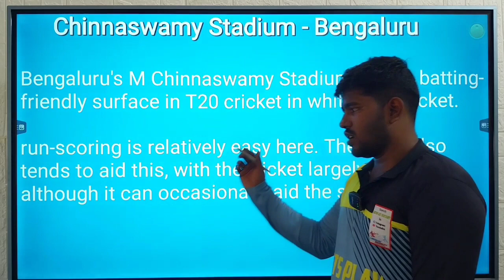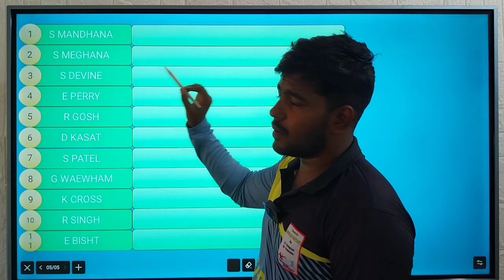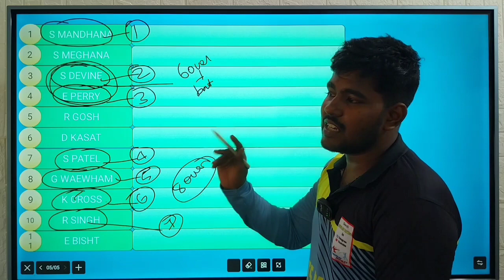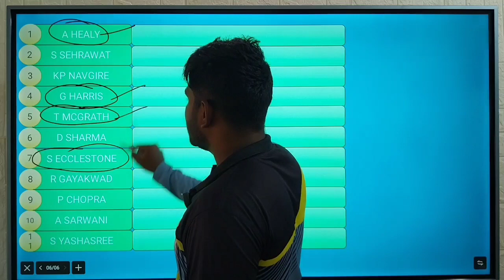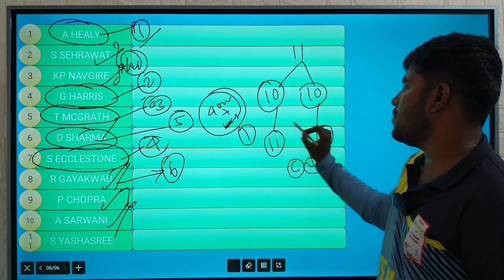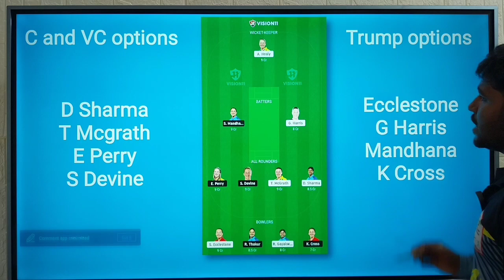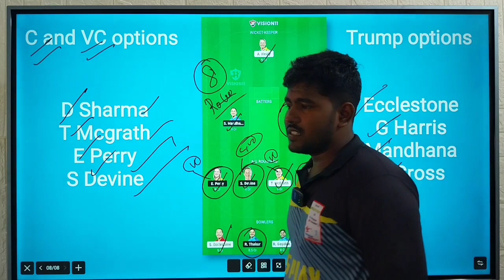RCBW VS UPW 2ND IPL MATCH Dream11 Tamil Prediction | rcb w vs up w dream11 team today | Fantasy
OR

1. Vision11

2. Kubera

3. Sportasy

4. Fantafeat

5. Mymaster11

6. Real11

rcbw vs upw ipl t20 dream11 team today grand league
upw vs rcbw ipl t20 dream11 team today grand league

2. This video analysis is based on my research and knowledge. I am not forcing anyone to follow my prediction.